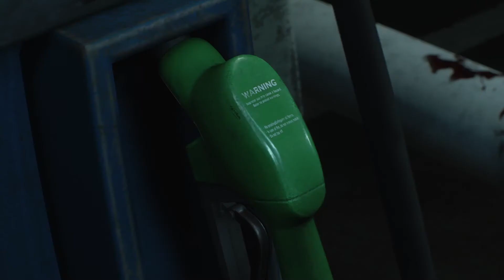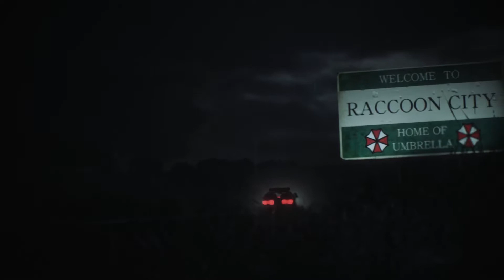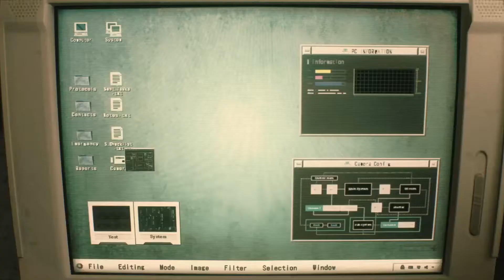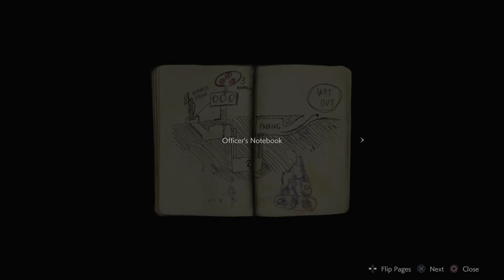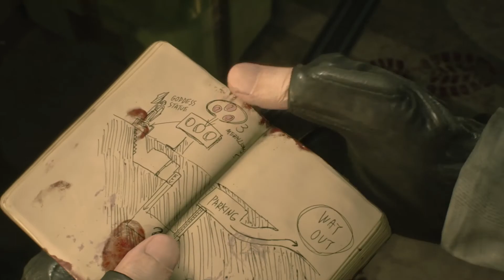Resident Evil 2 Remake Walkthrough Part 1: Intro (Leon's Story)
Video includes walkthrough gameplay from Resident Evil 2 Remake: Leon's Story. Platform: PS4 Pro. HDR 4K gameplay. No commentary.